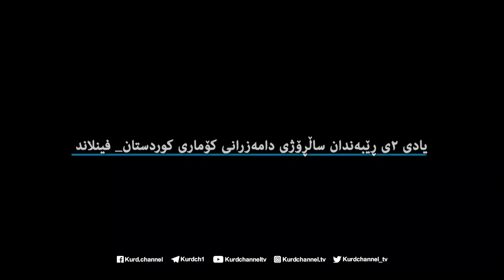یادی ٢ی ڕێبەندان ساڵرۆژی دامەزرانی کۆماری کوردستان لە وڵاتی فینلاند